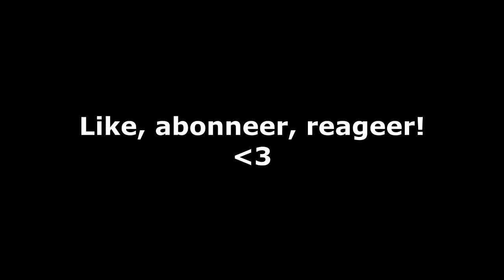SkyBlock met Gio & Ties #11 'Dat LIKES, en Justin Bever in de BAK!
Welkom op TiesGames 'TG'
Op dit kanaal kan je hooguit een game verwachten: Minecraft!
Hierin hebben wij bepaalde series lopen zoals:
➤Buildercraft
➤Survival (Island)
➤Kingdom Alorus
En nog veel meer!
Ik ben Ties, 14 jaar, Publiekelijke YT uploader, en ik upload met vele vrienden zoals Meindert van Robin, Jaro, en vele anderen! Alle uploads zijn gesproken in Nederlands (Dutch).
Veel kijk plezier, en alvast bedankt voor de fav,like en sub!
-Ties